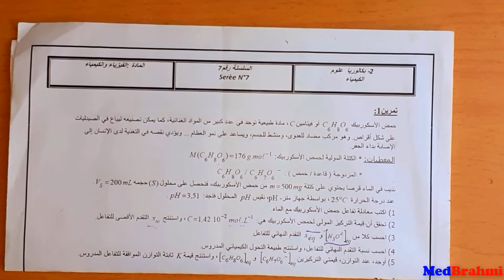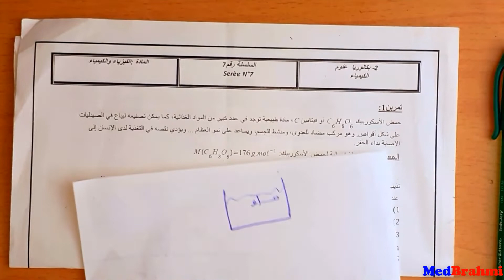#4# التحولات الكيميائية التي تحدث في منحيين -الجزء الرابع